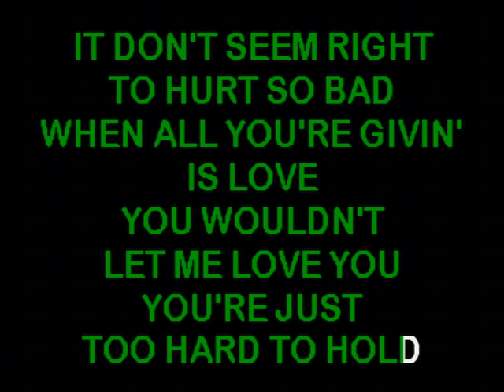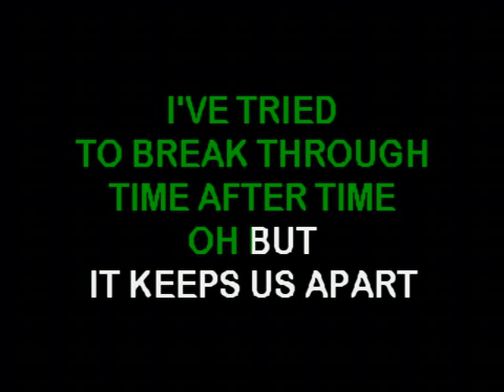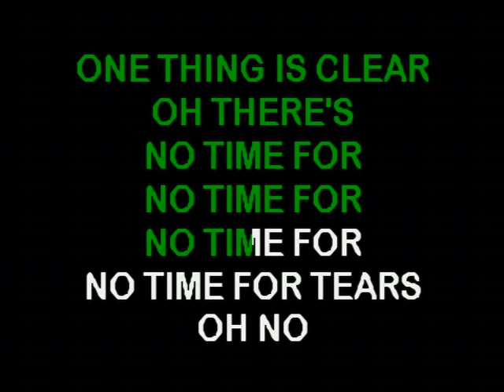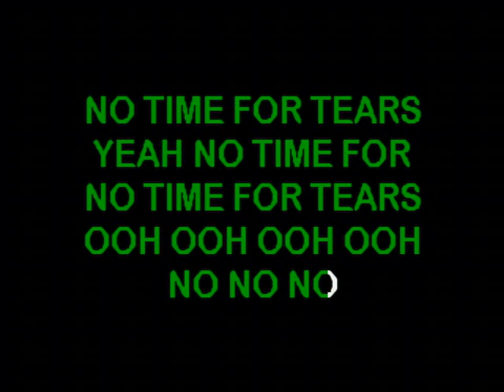No Time For Tears - Jo Dee Messina